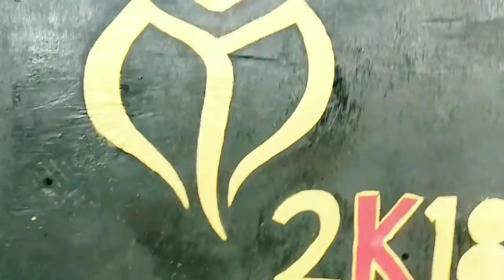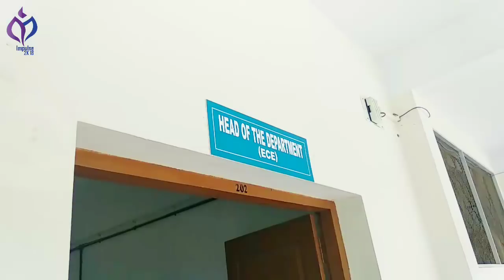Impulse 2k18 preview video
Preview video